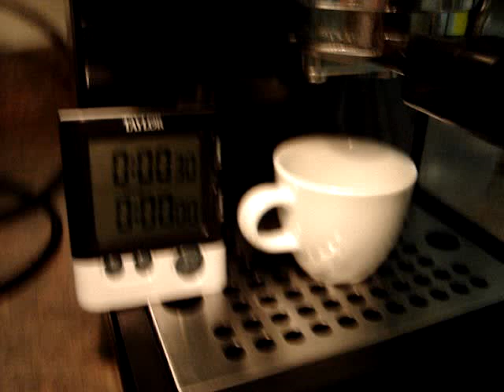Gaggia Coffee: Stumptown Hairbender (Ristretto in 30 secs)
Shot Taken: 10/11/09
Espresso: Stumptown Hairbender
PID SV Setting: 222 F (Target Brew Temp: 203 F)
Roast Date: 10/08/09
Roast Age: 3 days
Dose: ~18 Grams
Extraction: ~30 Secs
Volume: .75 oz